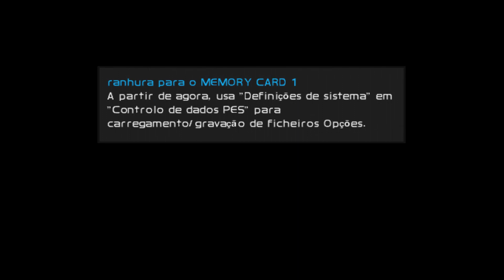LIBERADO!!! NOVA ISO BOMBA PATCH OFICIAL MIX ITAQUI-RS FEVEREIRO COM RUMO AO ESTRELATO VERSÃO 3.0